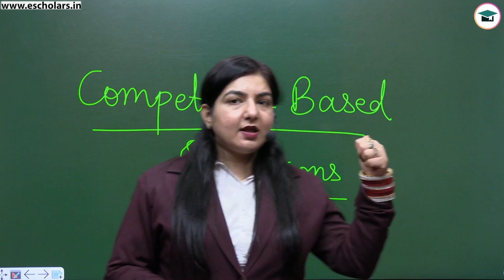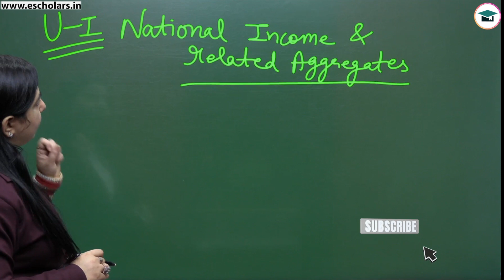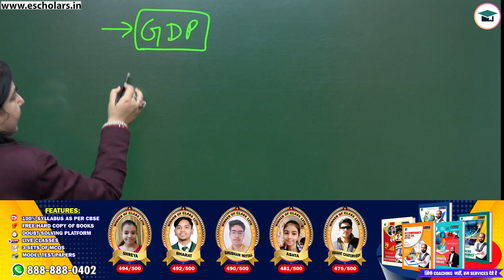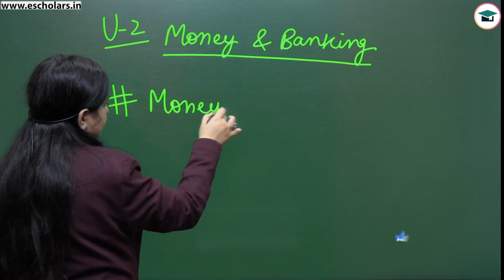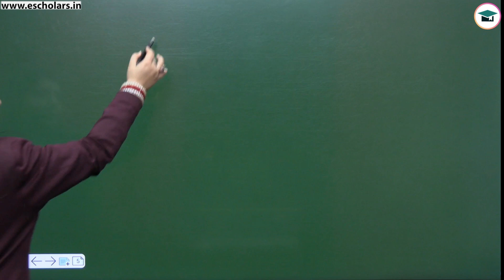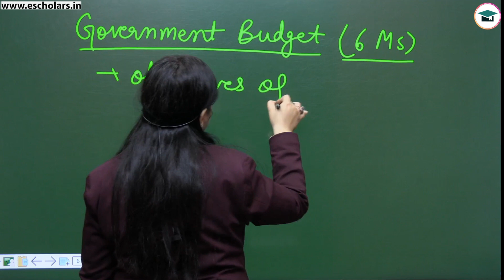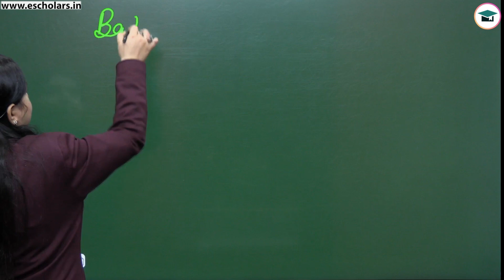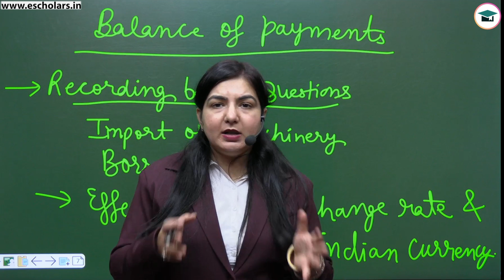Competency-Based Questions Economics Class 12 | How to Score 90+ Marks in Economics | CBSE Board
In this video, we will discuss Competency-Based Questions are, how to answer them, and how to prepare for them. We will also provide tips and strategies on how to score 90+ marks in Economics in the CBSE Board exam has been discussed by Sakshi Mam Under the Guidance of Chandan Poddar Sir For Class 12 Grooming Education in association with Escholars.

Topic Covered in This Video:
competency-based questions economics class 12 with solutions
how to score 90+ marks in economics class 12
competency-based questions economics class 12 for board exam
competency-based questions economics class 12 cbse
how to prepare for competency-based questions in economics class 12
competency-based questions economics class 12 examples
Competency-based questions economics class 12
score 90+ marks in economics class 12
competency-based questions
Economics class 12 cbse board exam important questions
class 12 economics CBQs
competency based questions class 12 economics